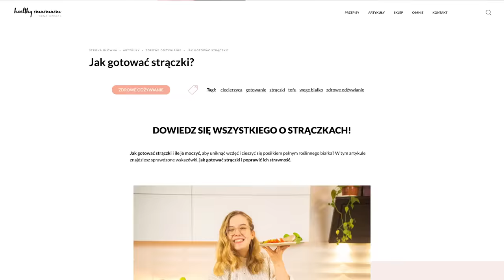JADŁAM STRĄCZKI PRZEZ MIESIĄC – jak zmieniło się moje ciało?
Pobierz darmowy dzień próbny z Ekspresowego wysokobiałkowego jadłospisu DIY. Zyskaj 4 pyszne przepisy pełne białka roślinnego w 3 wersjach kalorycznych (1500, 1800 i 2000 kcal) ➡️

Co się stanie, gdy przez miesiąc włączysz do swojego menu sporą ilość strączków? Postanowiłam to sprawdzić! A efekty możesz zobaczyć w tym filmie 😉Pokazuję w nim jak zmieniło się moje ciało i jak się czułam, gdy jadłam strączki przez miesiąc. Jeśli jesteś ciekawa jakie działanie mają strączki, zapraszam Cię do obejrzenia filmu! 💚

❓ Pytanie odcinka: Jak często strączki goszczą w Twojej diecie? Daj mi znać w komentarzu!
💬 TWOJA reakcja jest dla mnie super ważna, więc lajkuj, komentuj, udostępnij!

0:00 Wstęp
PRZEPISY NA ULUBIONE DANIA ZE STRĄCZKÓW:

02:00👉WEGAŃSKA EKSPRESOWA FASOLKA PO BRETOŃSKU

02:54👉 SOCZEWICOWE BOLOGNESE WEGAŃSKIE

10:16👉 PIEROGI Z SOCZEWICĄ I PIECZARKAMI

11:57👉KOKOSOWY BUDYŃ OWSIANY Z FASOLĄ

12:39👉MANGO SMOOTHIE BOWL Z TOFU

13:43👉 MILKSHAKE WANILIOWY

13:49👉 MILKSHAKE ORZECHOWO-CZEKOLADOWY

🙋‍♀️ Często pytacie mnie:

Co to za blender?
→ Blender, z którego korzystam to Bosch ErgoMixx 1000W

Skąd talerze/miski?
→ Większość z Patpottery

Gdzie/Czy znajdę wartości odżywcze przepisów?
→ Znajdują się one na blogu (na stronie przepisu) w wysuwanej liście „Wartości odżywcze”

Czy realizujesz indywidualne konsultacje?

Skąd okulary?
→  Muscat

Jakiego sprzętu do nagrywania używasz?
→ Aparat Canon 200d z mikrofonem Rode Wireless Go II Single + Rode Lavalier GO; w filmach vlogowych iPhone 13 Pro

Dziękuję, że jesteś! Zostań na dłużej! ❤️
Healthy Omnomnom